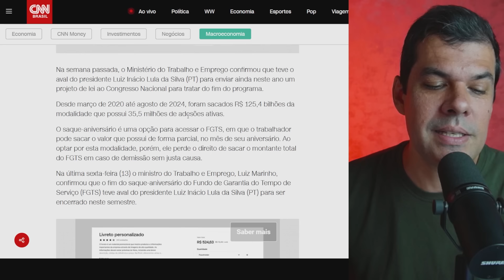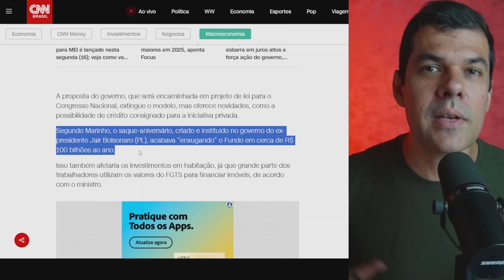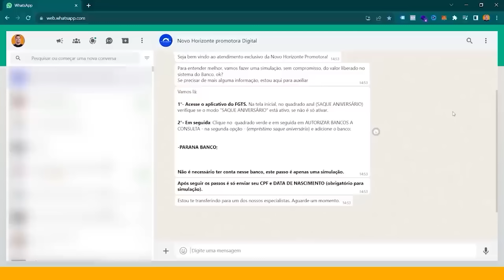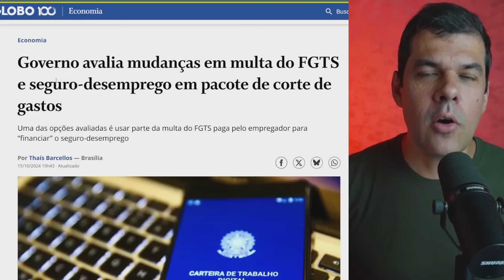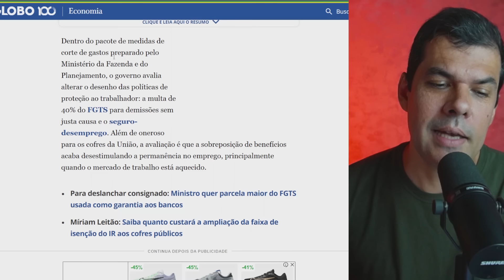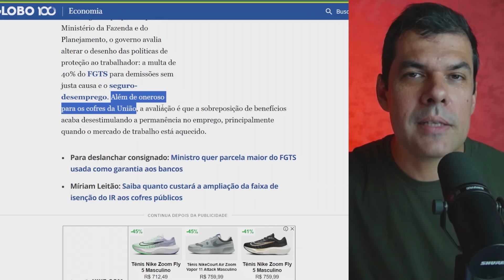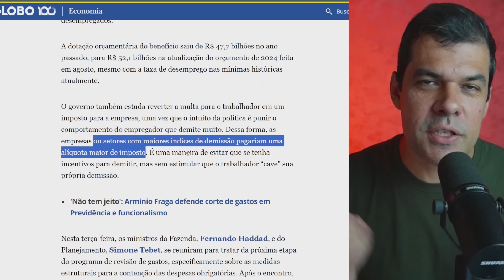💣NOVA MANOBRA DO GOVERNO VISA PEGAR PARTE DA MULTA DO FGTS DO TRABALHADOR PARA "AJUSTAR ORÇAMENTO"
Entenda como funciona:
O empréstimo com garantia do FGTS é uma modalidade na qual o trabalhador pode utilizar o Fundo de Garantia do Tempo de Serviço (FGTS) como garantia para obter um empréstimo. Nesse tipo de empréstimo, o saldo disponível na conta do FGTS do indivíduo é usado como garantia de pagamento ao banco ou instituição financeira que está concedendo o empréstimo.

Geralmente, essa modalidade de empréstimo permite taxas de juros mais baixas, já que o FGTS funciona como uma garantia de que o valor emprestado será pago. No entanto, é importante considerar que nem todos os bancos ou instituições financeiras oferecem esse tipo de empréstimo e que as condições podem variar de acordo com cada lugar.

É fundamental entender as condições específicas do empréstimo, incluindo taxas de juros, prazos de pagamento e eventuais custos adicionais antes de optar por essa modalidade.

Entre em contato com a Novo Horizonte para consultar mais informações